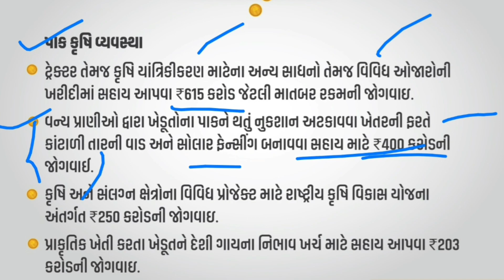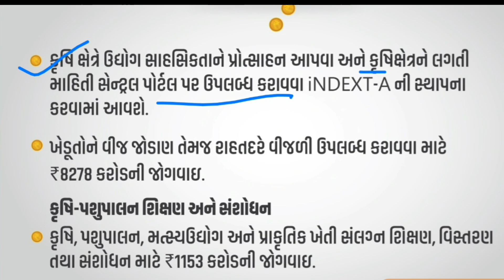Gujarat budget 2023-24 || બજેટ 2023-24 જાણો કઈ કઈ યોજના ઓ આવી || tar fencing Yojana 2023-24 || new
આ વિડીયો માં 3  વિહલર ખરીદવા સહાય આવી તેના વિશે વાત કરેલી છે

🎙️🎙️ # hashtag #🎙️🎙

budget2023-24
#7.5lakhsahay

tractor subsidy Yojana tractor with trolley Yojana
tractor subsidy latest new Yojana
Mahindra Swaraj Tractor subsidy Yojana
call farmer government tractor subsidy mini tractor Yojana
home lone
sbi home lone
hdfc home lone
house lone
lic home lone
axis bank home lone
hdfc bank home lone
icici bank home lone
iifl home lone
hom lone
morgage lone

🌐 kindly information 🌐

1. No delicacy or editing of the videos is allowed without the written permission of the publisher.

2. All the disputes are subject @ Copyright Reserved